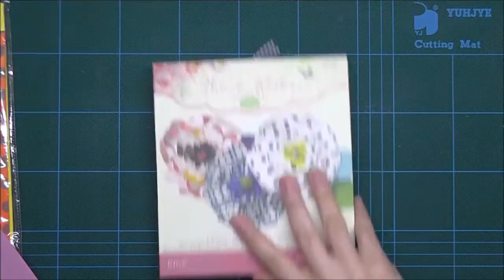Jarrón decorado con masa flexible - Manualidades para niños || La Casita de Gominolas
Cambiando el día de subir manualidad, pero no pasa nada. Hoy llego con una nueva manualidad orientada a los peques, que son los protagonistas absolutos de casa, ¿verdad?